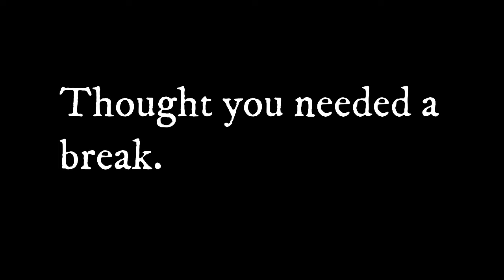Minecraft Floating Islands in 1.18 update is INSANE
I play my floating islands world in Minecraft... with the newest updates. Caves and Cliffs taken to the max!